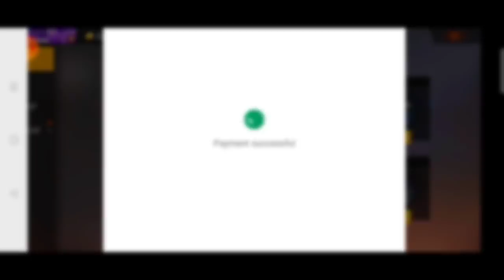নতুন M1887 স্কিন নিয়ে নিলাম😱এ কি হোলো? | Free Fire New Event | Ff New Event_new M1887 Skin Free Fire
Free Fire New Event.Ff New Event today.new M1887 Skin Free Fire.i got new golden m1887 skilln. free fire new event today.m1887 golden glare.

1. free fire
2. garena free fire
3. free fire new event
4. new event free fire
5. free fire new event today
6. ff new event
7. event
8. new event
9. bangla
10. free fire new event bangla
11. gaming subrata
12. golden ascension
13. golden ascension event
14 golden ascension free fire
15. golden glare m1887 skin
16. golden
17. glare
18. m1887 skin
19. new m1887 skin
20. free fire new m1887 skin
21. bangladesh server event
22. amber megacypher bundle
24. Notun event
25. Claim
26. Free fire free reward claim
27. Free fire m1887 golden glare

12 টার আপডেট Free Fire
১২ টার আপডেট Free Fire
12 Tar Update Free Fire

Your Questions:-

Top Tag:

free fire
new event
free fire

youtubers

gaming subrata
SK Sabir
sk Sabir boss ar Gaming set up
total gaming
desi gamers
badge 99
b2k
b2k free fire
raistar
gayen gaming
Lokesh gamer
as gaming
bnl
vincenzo
Nonstop Gaming
FreeFireVideo
Savage420
naim alom
Techno Gamerz

related tags---

😊 Related Tags 😊

1. free fire new event
2. free fire new event today
3. new event free fire
4. ff new event
5. ff new event today
6. free fire new update
7. today free fire new event
8. free fire new events
9. free fire today new event
10. new event ff
11. new event free fire today
12. new event in free fire